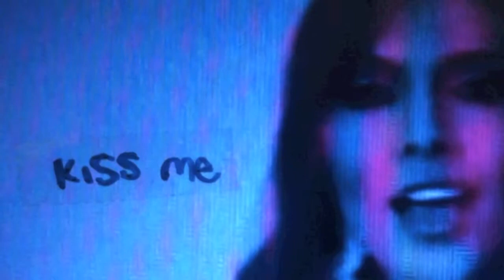kissme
summer scraps 2013/14